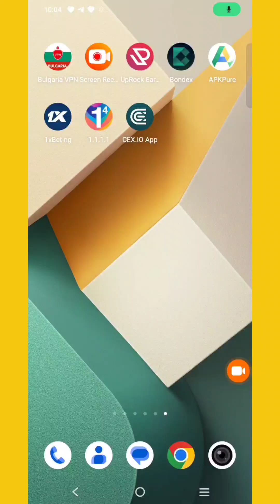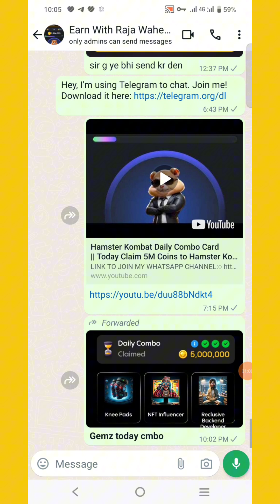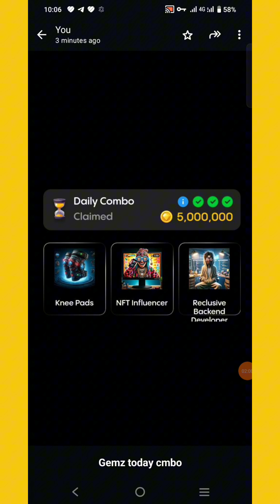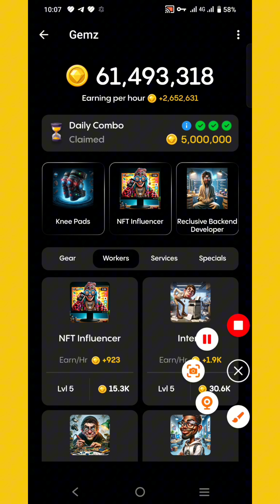Gemzcoin today combo card | Gemzcoin daily 5million combo